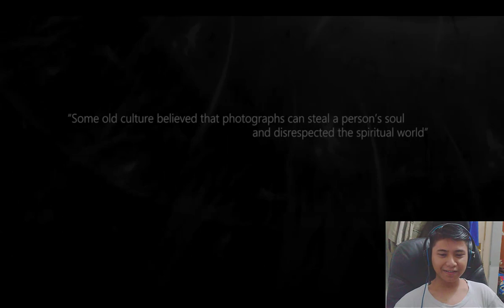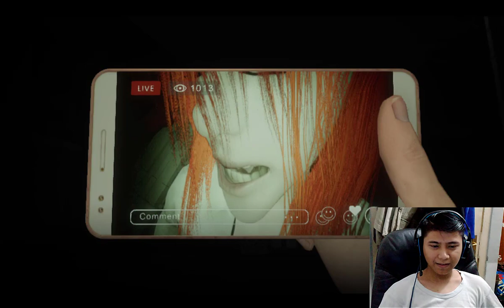PoconG jago Bahasa Inggris - Dread Out 2 Part 1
Iyak ai balik lagi, mempersembahkan Dread Out 2. Gpke yang pertama jadi ngocol gua nya. Mba Linda ga ada takutnya dikejar setan cuy.
Enjoy cuy~